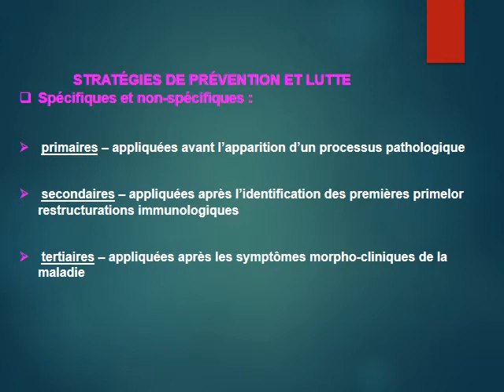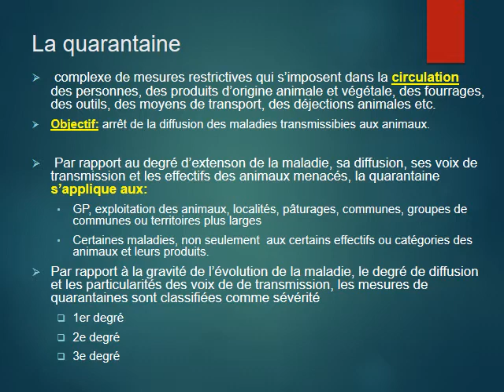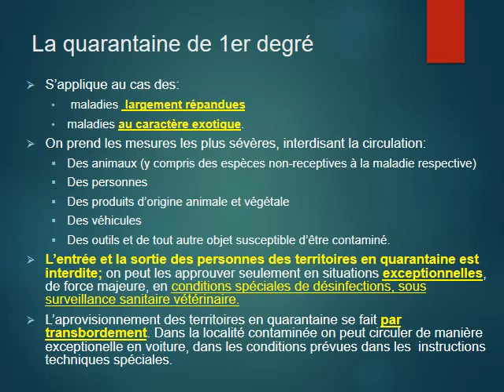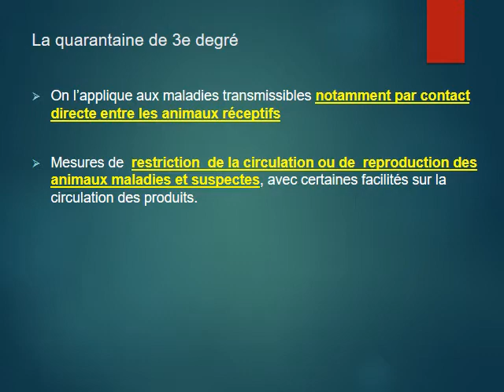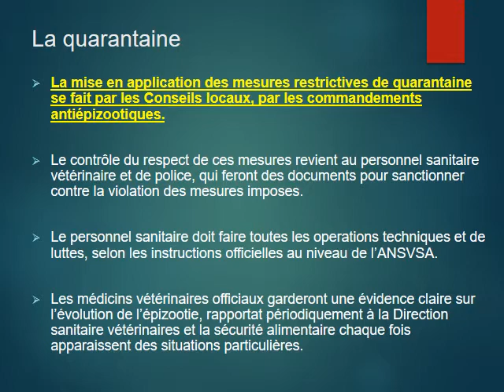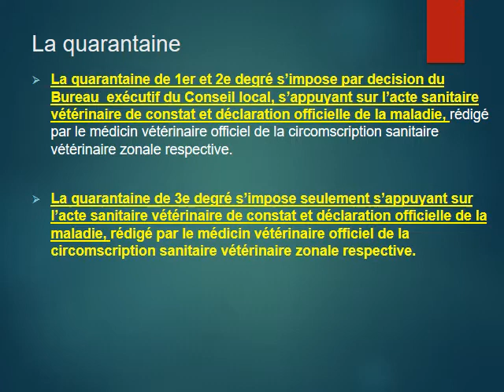Prophilaxie et lutte contre Maladies 2020